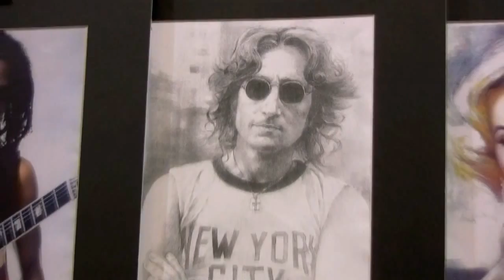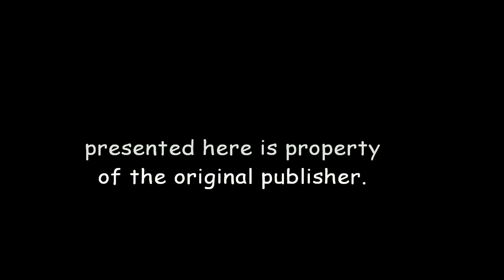EMOTION by Robert Lauri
Music and Arrangement by Robert Lauri -
Video Creation by Anna Clara Passarelli